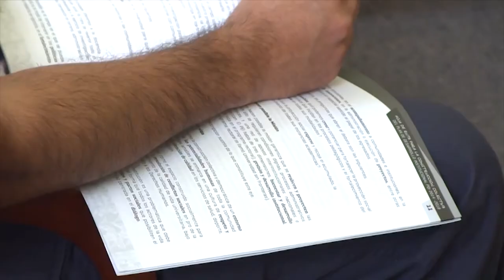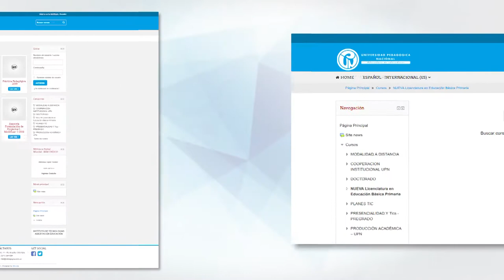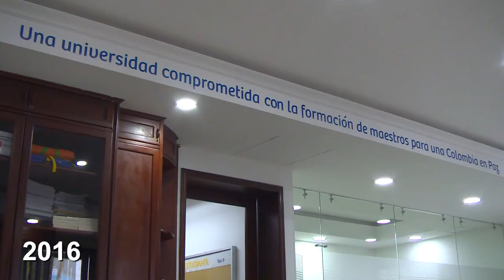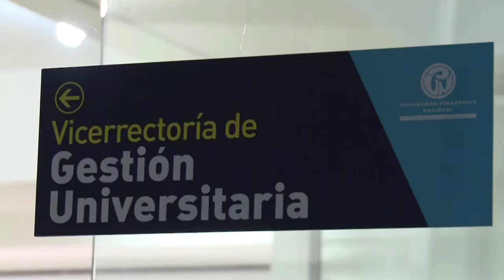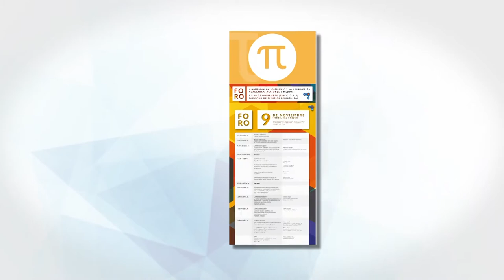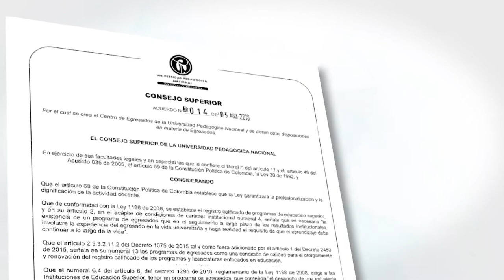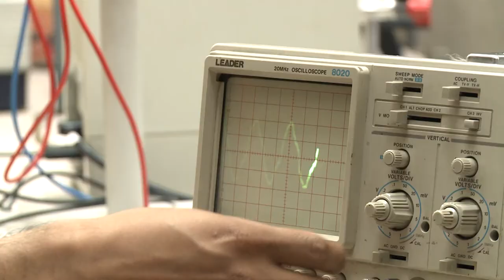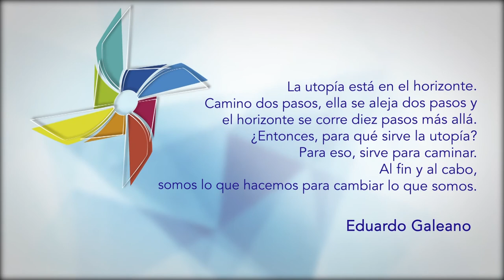Balance 2014 - 2018. Por la universidad que queremos.